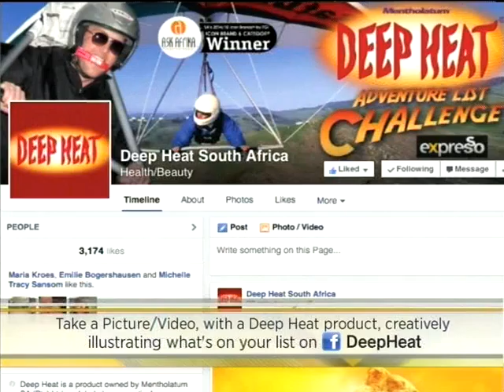Deep Heat Adventure Competition - on Expresso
The Deep Heat Adventure List Challenge is on and everyone is included! Lucky winner, Chris Gouws got to tick the dream of flying in a Gyrocopter off his list, Thanks to his creative entry!